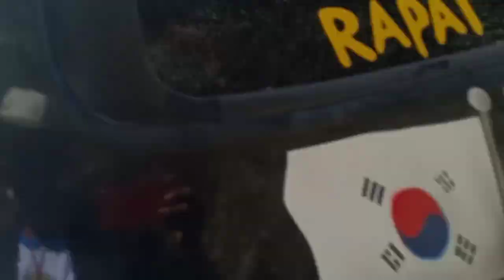Nafatin Letefoho nia Pregrinhos(2)